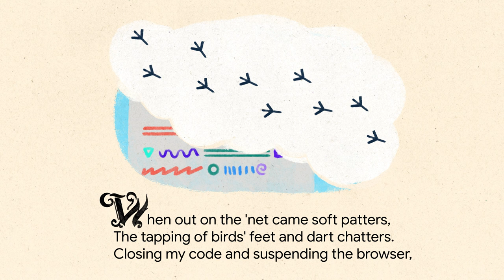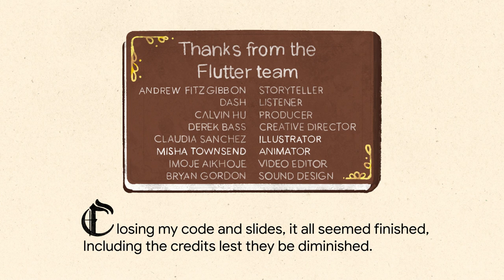Happy Holidays from the Flutter team!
Nestled all snug by the fire, Dash is ready for the holidays and the new year! What better way to settle in and relax than being read a short story about another Dash! Join us as we share it with you, too.

product: Flutter - General; fullname: Andrew Fitz Gibbon;